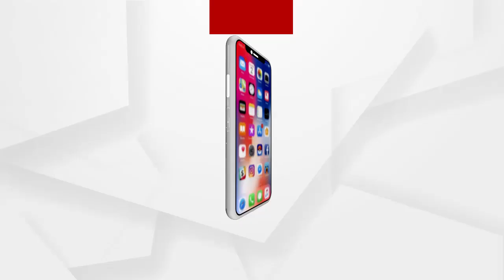ପୋଲିସର ଅପାରଗତା ଉପରେ ପ୍ରଶ୍ନ କରିଛନ୍ତି ଝରାଫୁଲଙ୍କ ବାପା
ଅନେକ ଜାଗାର ସିସି ଟିଭି ଫୁଟେଜ, ଅଭିଯୁକ୍ତର ତିନି ଦିନିଆ ରିମାଣ୍ଡ, ଅନେକ ତଥ୍ୟ ମିଳିଲା ପରେ ପୋଲିସ କାହିଁକି ଚୁପ୍ ରହିଛି ତା ଉପରେ ପ୍ରଶ୍ନ କରିଛନ୍ତି ଝରାଫୁଲଙ୍କ ବାପା.
ଅଧିକ ଖବର ପାଇଁ ଡ଼ାଉନଲୋଡ କରନ୍ତୁ “Argus News” ଆପ୍